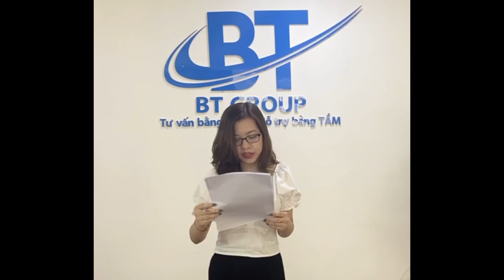Bản Tin BTNEWS NGÀY 16/09/2020 !